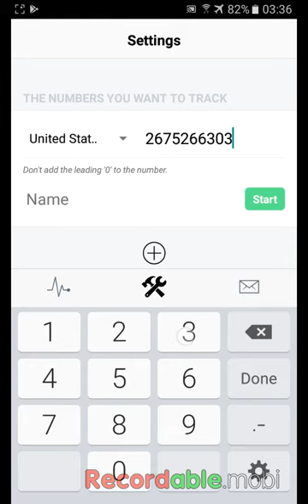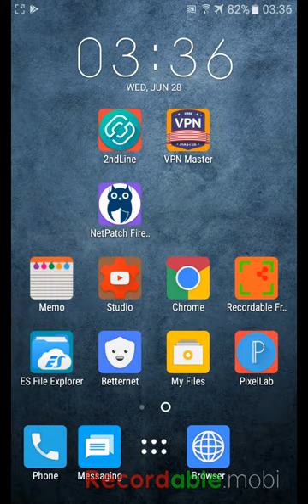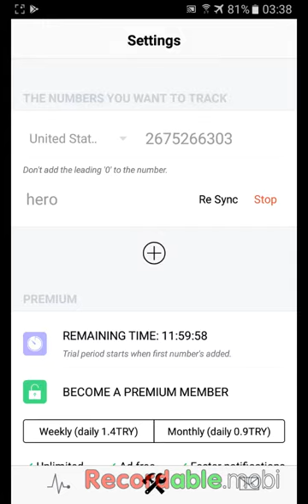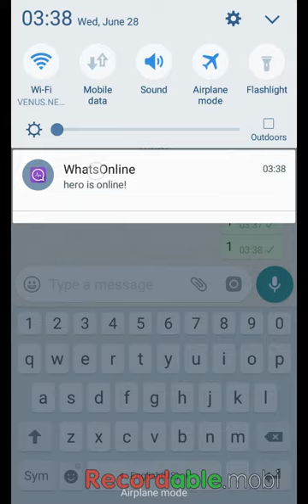Even if his last seen is disabled, you Get instant notification when he becomes online for WhatsApp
app link for googleplay

Do you want to get notified when number becomes online on WhatsApp? Of course, you do! :)
WhatsOnline is a professional online last seen analysis tool for WhatsApp online tracking.
Find out when number becomes online.

During the tracking time, you will be able to know how long he/she was online, how many times he/she has logged in and out.
Even if his/her last seen is disabled, you can still track and see it instantly and receive notifications.
You can also see how much time he/she was online on WhatsApp online in a day.

Key features
* Instant notification
* Detailed statistics
* Last seen times
* Online durations
* Multi number tracking
* Blocked number tracking
* WhatsApp online durations